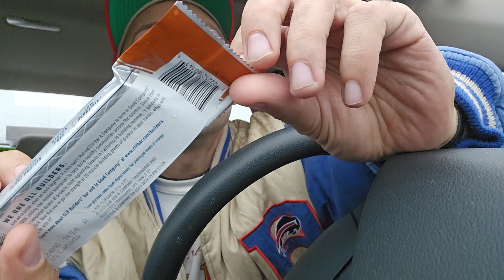Builders Protein Bar Chocolate Peanut Review